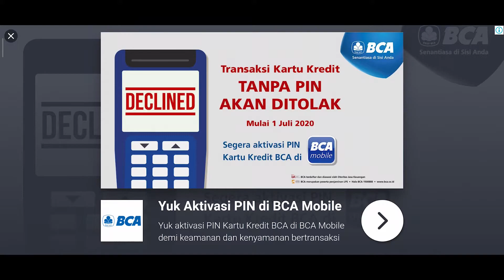Park Escape FINAL PART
Recorded with : Xiaomi Mi MIX 3